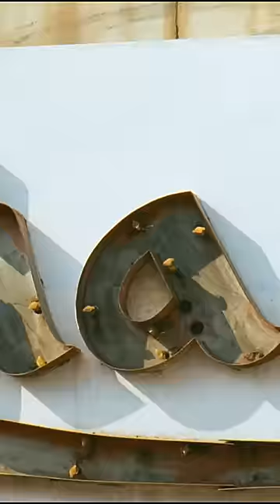Paiyan Pudichutan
Suriya🔥

Ayan is a 2009 Indian Tamil-language action film co-written and directed by K. V. Anand. The film, starring Suriya, Prabhu, Tamannaah, Akashdeep Saighal, Jagan, and Karunas